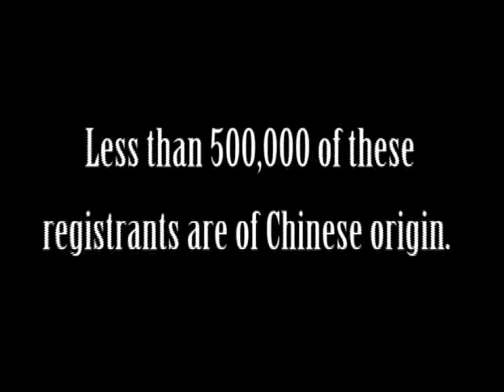OtherHalf -- Chinese Stem Cell Initiative: 221 Stem Cell Drive Promotional Video (English Subtitles)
Chinese people are under-represented in the Stem Cell Registry.